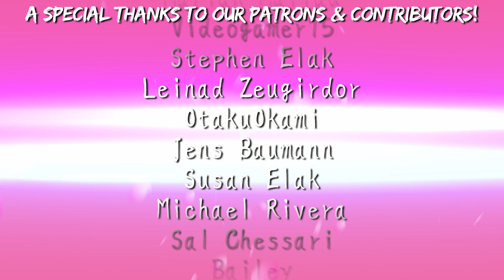Lessons in Magecraft 1 - The Swirl of the Root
This is the pilot episode of my patron/supporter exclusive series, Lessons in Magecraft, where I cover all sorts of topics seen in type moon and nasuverse works.  While this video is publicly available, future entries will not.